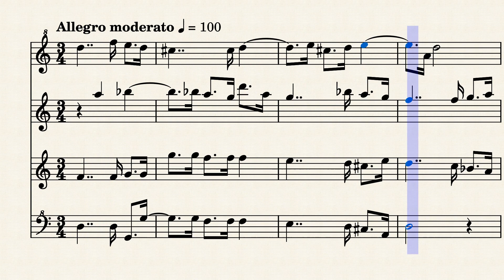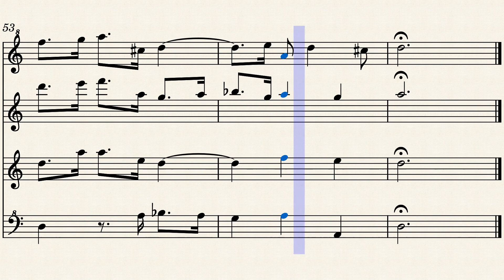K 92 Scarlatti D, SONATA, Recorder Quartet